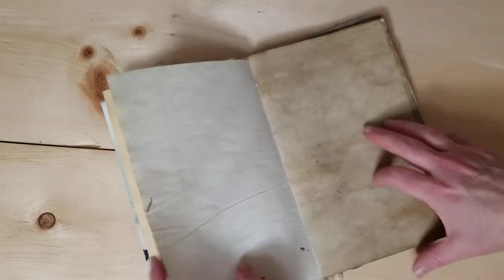CORK NOTEBOOKS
My cork notebooks include 34 inside pages with all naturally and eco dyed papers (dyed with leaves, blueberries, tea, beets, flower petals, coffee & tumeric) with cork covers sewn onto a cotton twill spine and bound with string adorned with a beautiful tassel including beads with handmade paper wood and metal trinkets.